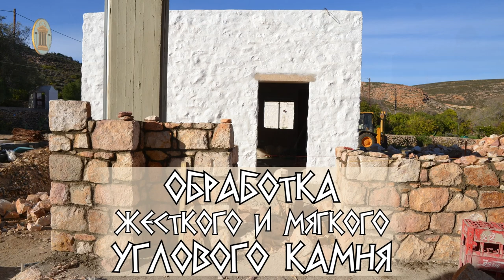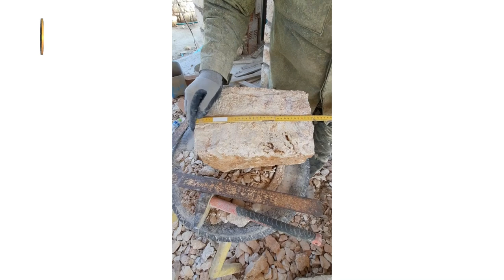Обработка жесткого и мягкого углового камня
Это видео получилось в вертикальном формате, потому что изначально мы снимали его для shorts. Но в процессе обработки камня началось много интересной информации. И в итоге мы решили оставить такое вертикальное видео рабочего процесса: как Юрий обрабатывает угловой камень.

В видео есть субтитры на русском, английском, греческом, немецком и испанском языках.

Подробнее об обработке жесткого и мягкого угловых камней смотрите на сайте